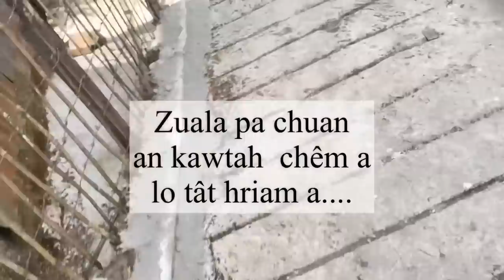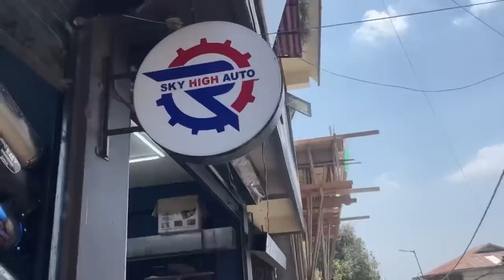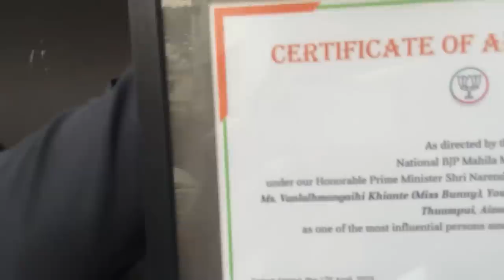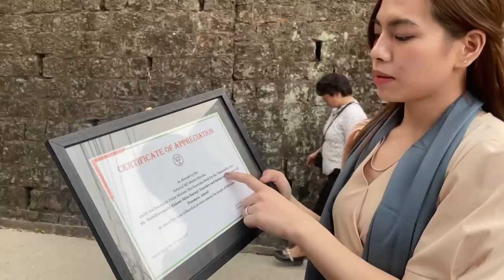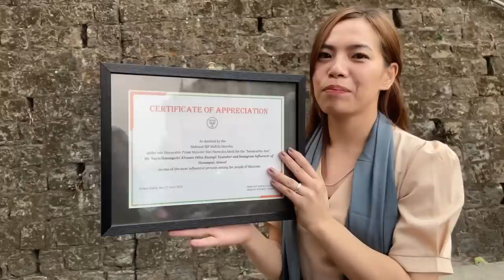Ahmangaihi[Missbunny]-i'n chawimawina a dawng hlauh mai!😍 |Khiangte couple Vlog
Video rawn upload zing turin min request  te in awm a kan lawm khawp mai. Vawi hnih atanga vawi thum tal upload  kâr khatah upload
kan lo tum tawh dawn nia